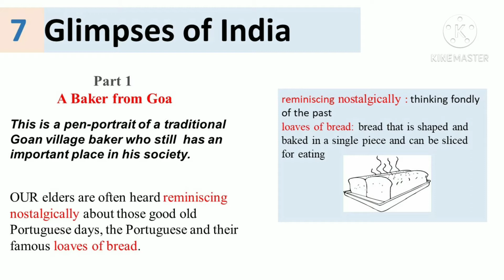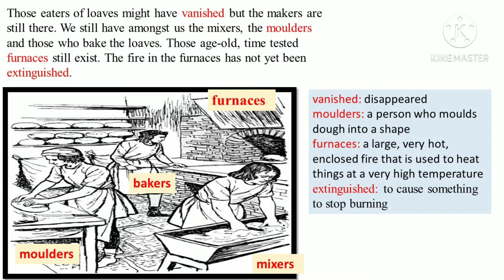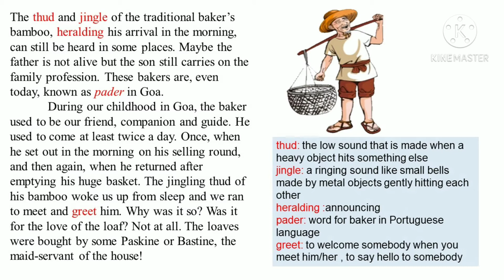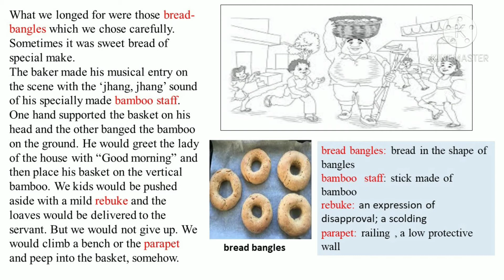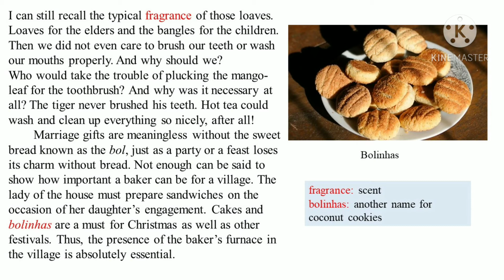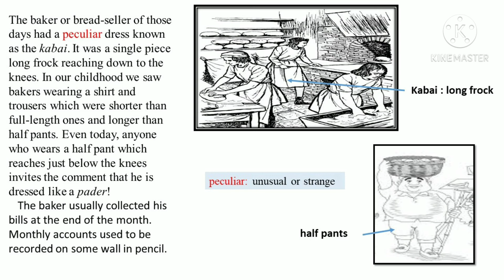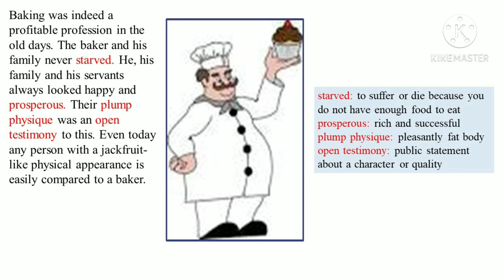A Baker from Goa Class 10 Chapter 7 Glimpses of India Part -1 explanation, word meanings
Hello Friends,
Welcome to Edukool. In this video you will find the explanation of A Baker from Goa Class 10 Chapter 7 Glimpses of India Part -1 along with word meanings.
Thanks